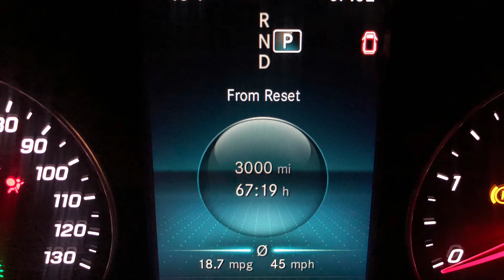iCoolRV Chicago2Vegas Day 14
Last day for the trip! Leave Burro Creek BLM land to Las Vegas. Beautiful scenic drive to our Vegas home.